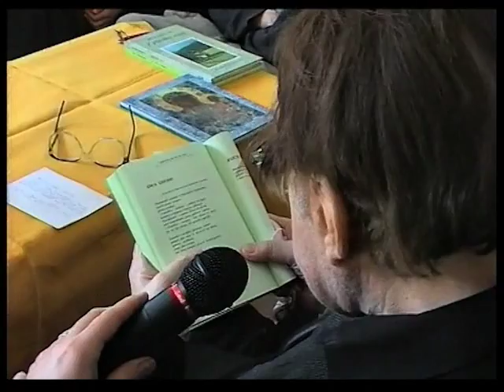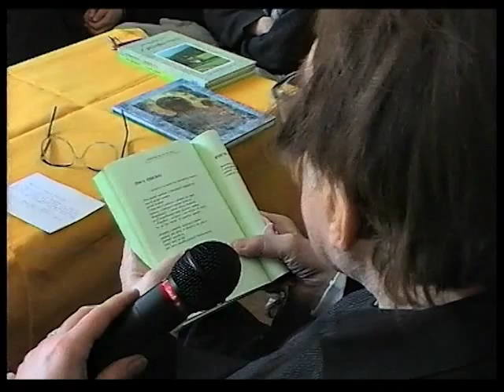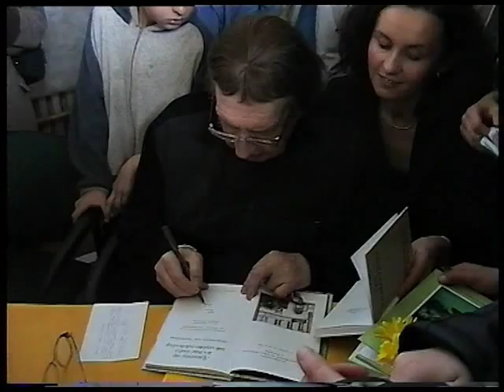Spotkanie z ks. Janem Twardowskim w Publicznym Gimnazjum w Górze Puławskiej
Spotkanie z poetą, ks. Janem Twardowskim w Publicznym Gimnazjum w Górze Puławskiej w ramach obchodów I Dni Kultury Chrześcijańskiej w roku 2001.